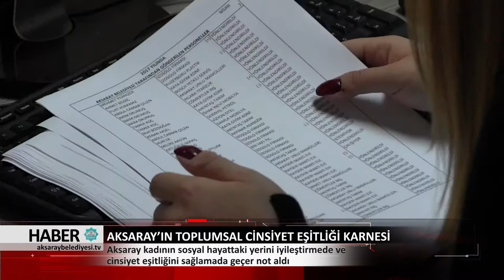09.03.2018 HABER BÜLTENİ